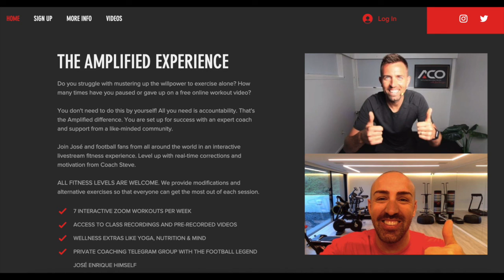S5:E35 - The journey of Amplified Coaching Online. Applying passion to business: Pt2 w. José Enrique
Today we hear from a former professional footballer who explores his journey from humble beginnings through to being at one of the most recognised sports teams on earth. We explore the challenges of being in professional sport, his challenges both physically and mentally following his retirement and how he’s found new purpose in his venture with Amplified Coaching Online. The conversation today provides some extremely honest, candid and thought-provoking statements as we pull back the curtain into the life of a professional footballer.

You can find out more about Amplified Coaching Online on their

Head to our website to find out more about The Rogue Monkey 👉🏻